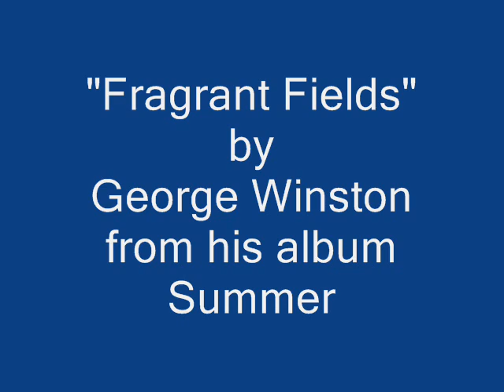George Winston - Fragrant Fields from his solo piano album SUMMER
Song Notes: Composed by pianist Art Lande, for the Rabbit Ears Productions soundtrack of the children's story THE THREE BILLY GOATS' GRUFF.

The follow-up to solo piano albums AUTUMN, DECEMBER and WINTER INTO SPRING. George Winston recorded SUMMER in 1991, completing the set of works inspired by the seasons.